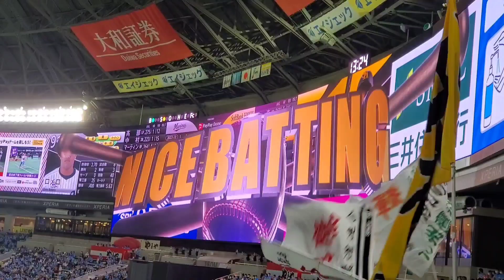20220522 中村晃 第1打席の登場曲【｢Shape Of You｣／Ed Sheeran】 2回ｳﾗ 福岡ｿﾌﾄﾊﾞﾝｸﾎｰｸｽ@福岡PayPayﾄﾞｰﾑ･外野ﾗｲﾄ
【｢Shape Of You｣／Ed Sheeran(ｴﾄﾞ･ｼｰﾗﾝ)】